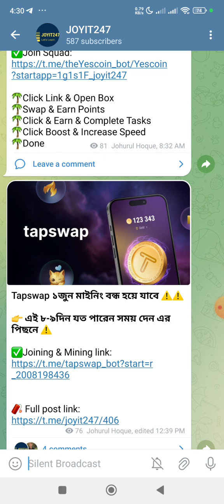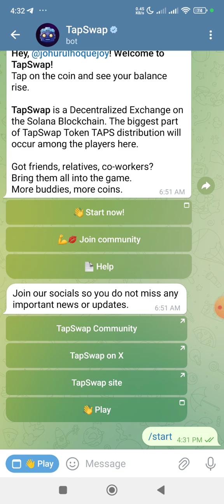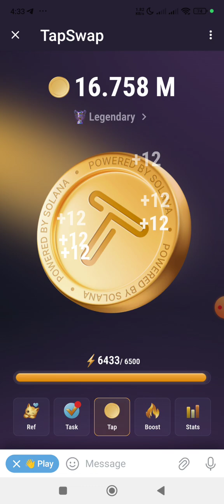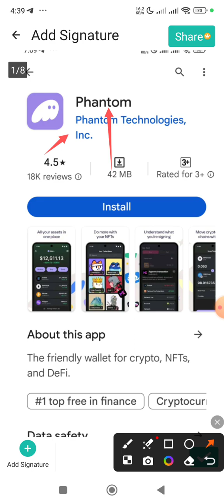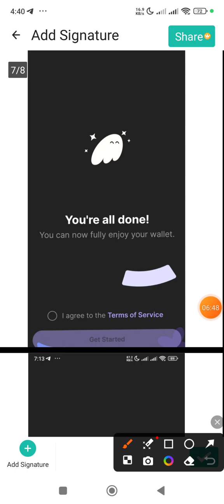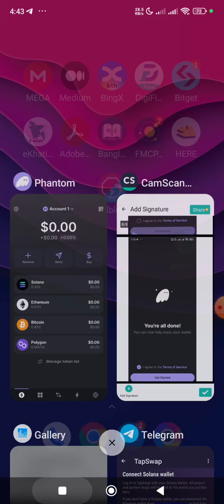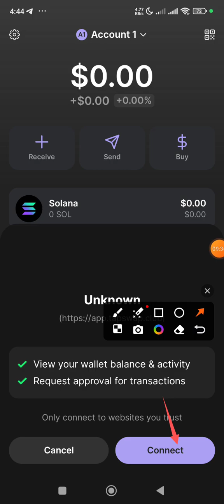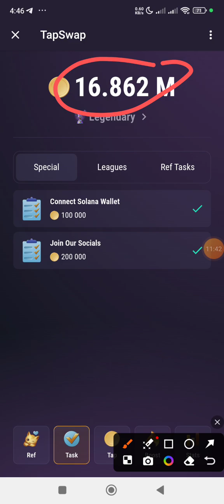TapSwap Update: Connect Your Solana Wallet via Phantom | Easy Step-by-Step Guide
Unlocking TapSwap's Latest Feature: Connecting Your Solana Wallet via Phantom | Step-by-Step Guide

📽️ Video Information:
Produced by: [Johurul Hoque Joy]
Video:  VTC Network latest update version VTC1.1.3 and Presale Round 1
Edit & Color: Joy
Directed by: JOYIT247